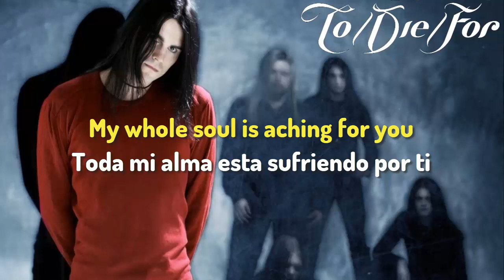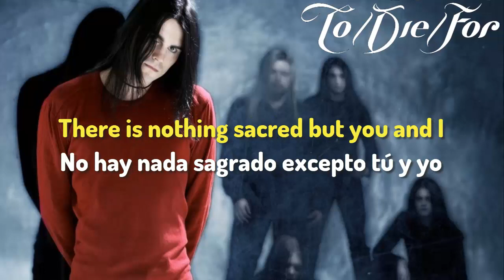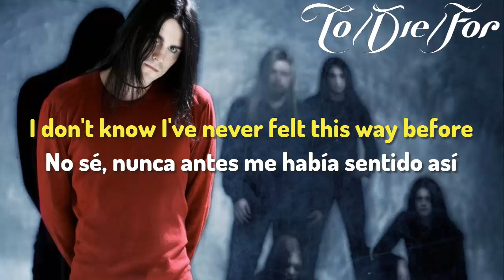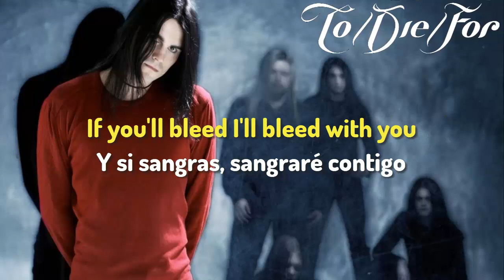To Die For - Live In You 🎵 (lyrics Spanish / English) 🎵 #1999 Travelling Through Time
To/Die/For are a gothic metal band from the town of Kouvola in southeast of Finland, originally assembled in 1993 as a hard rock band under the name Mary-Ann.